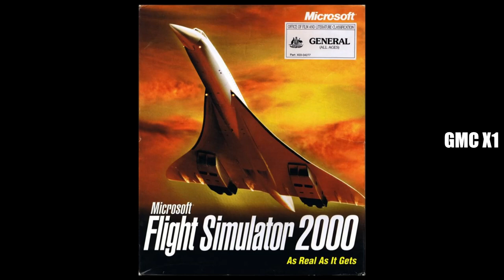" MUST PLAY " BEST PC Games of All Time - GMC X1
So much Nostalgia!